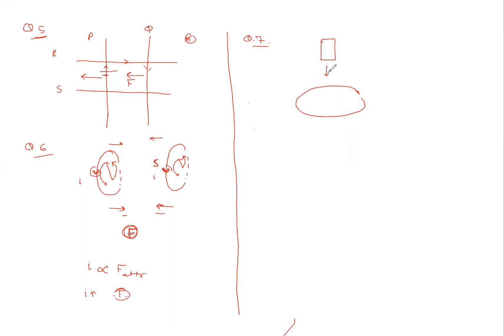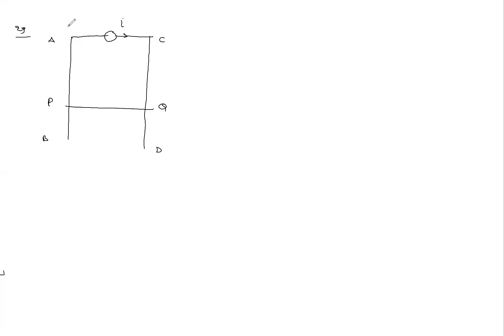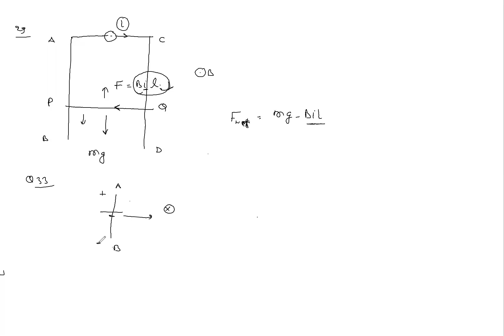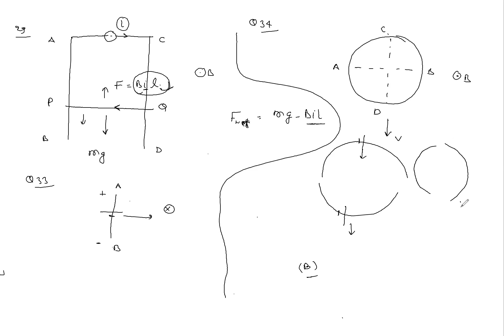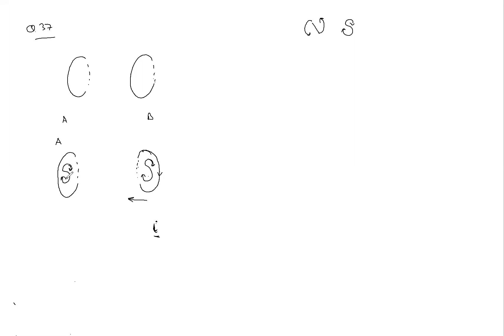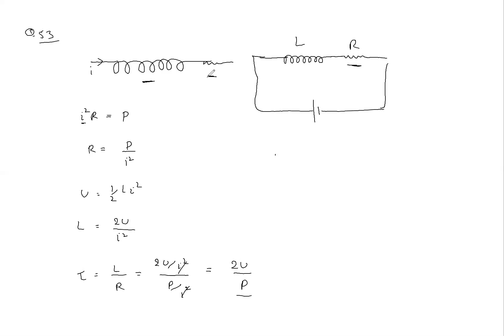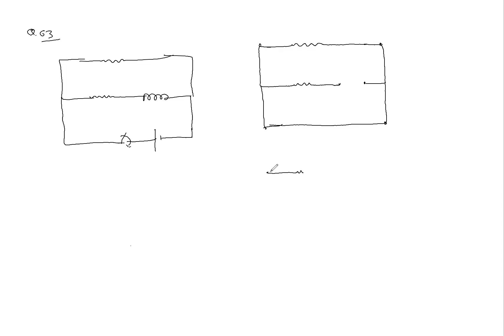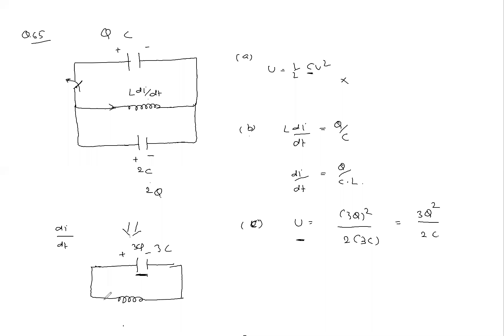ELECTROMAGNETIC INDUCTION EXE 1 DISCUSSION